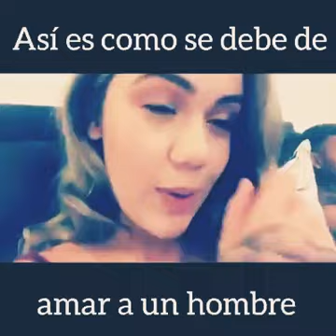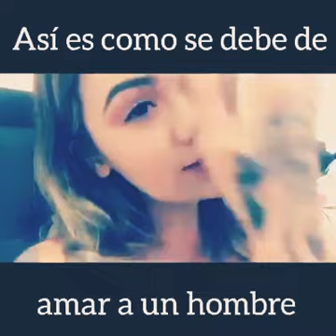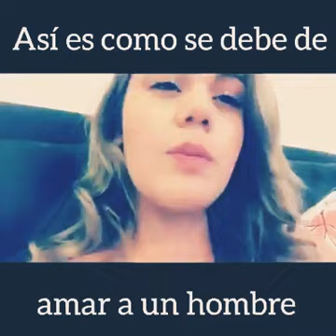Los mejores tratos para un hombre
Súper